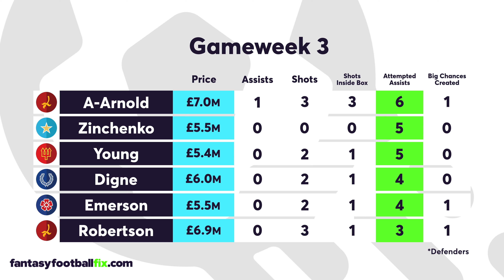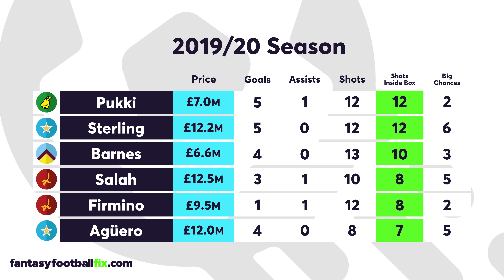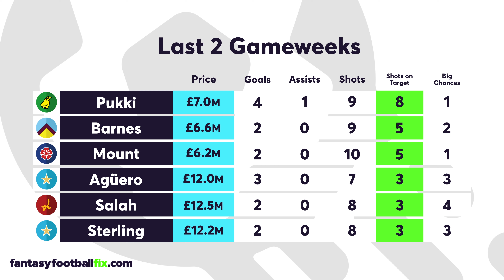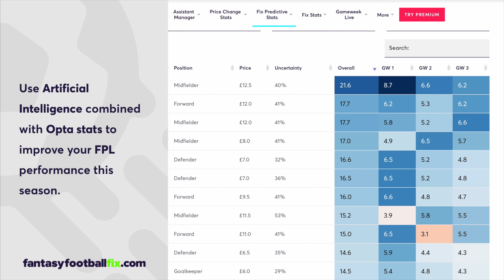FPL Gameweek 4 | Top 5 Fix Player Picks | Fantasy Premier League 2019/20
- use Artificial Intelligence to improve your performance!